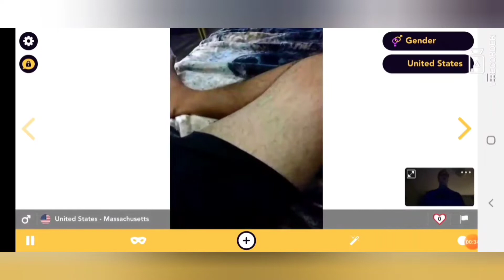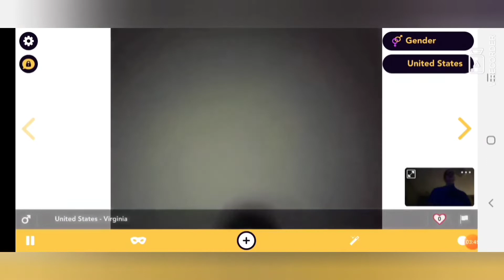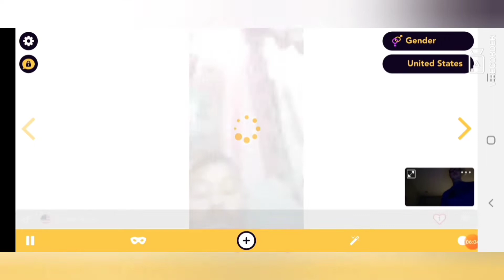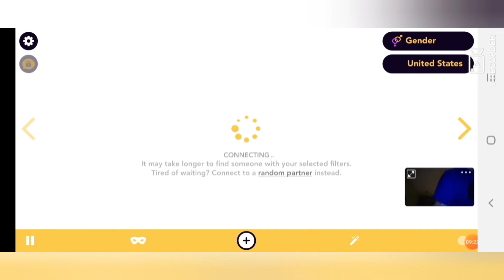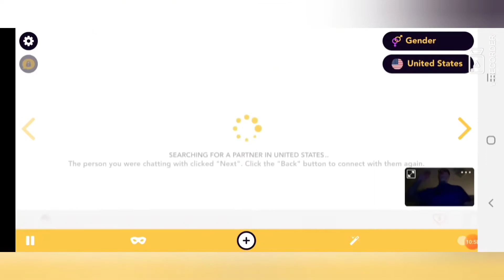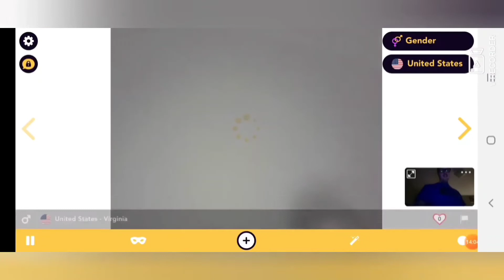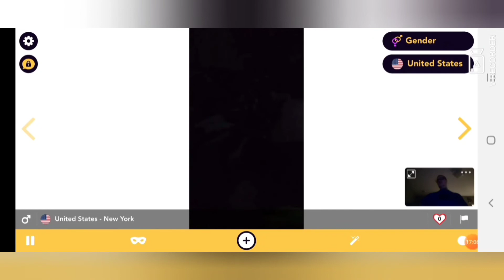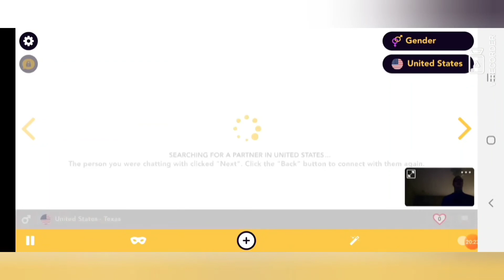Preaching the Gospel on the chat apps, 6/3/21